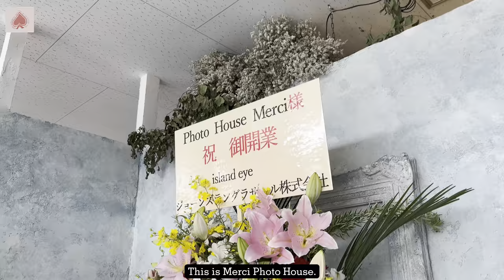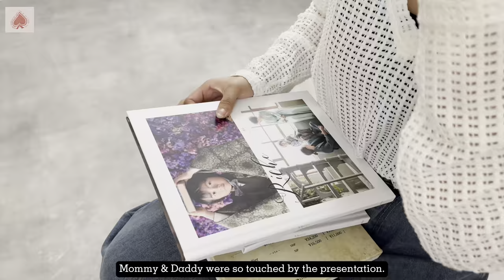Ep. 2 Euna turns 3 (753 Photoshoot in Japan) | All About Eu & Ai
♥️ New VLOG on our Youtube Channel ♥️

Episode 2: Our Firstborn Euna Thriving at Three

Euna celebrated her 3rd birthday! To commemorate this special occasion, we reserved a photoshoot at Merci Fukuoka.

In this video, we are sharing what happened behind the scenes. It was a first time experience for the whole family!

Here is the time stamp of this vlog:

00:00 Intro
00:58 7-5-3 in Japan
02:28 Merci Fukuoka Studio Tour
04:40 Outfit, Hair, and Make-up
07:02 Euna in Her Princess Dress
10:25 Sibling Photoshoot
14:17 Euna in Her Kimono
17:27 Kimono Shoot
20:00 Family Portrait
21:45 Late Lunch at Island Eye’s Nenen Restaurant
24:33 Slideshow

Destination in this video:

📍Island Eye, Island City Fukuoka
Merci Fukuoka

🎵 As I Dream - Johannes Bornlof

🎵 Blue Brook - Clarence Reed

🎵 Changing Outlook - Trevor Kowalski

🎵 Glowing Embers - Megan Wofford

🎵 Gold and Green - Anna Landstrom

🎵 Jamais perdu - Lo Mimieux

🎵 Pure Memory - Ruiqi Zhao

🎵 Uplifting Story - Francis Wells

I do not own the gif, music, sound and video effects used in this video, except for the All About Eu & Ai logo, original video footage and audio, and the editing.